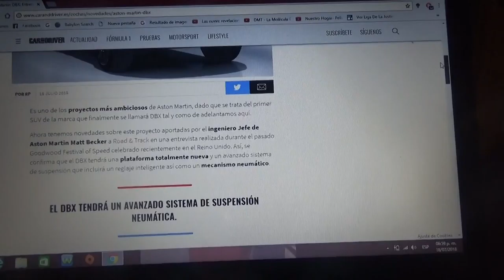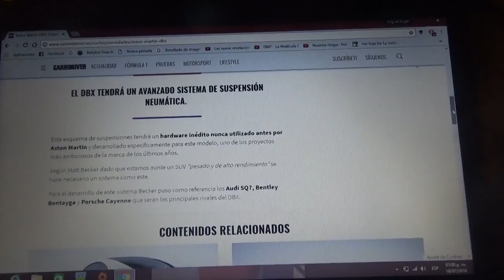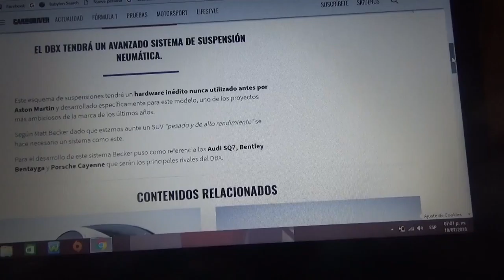El Aston Martin DBX estrenará suspensión neumática y nueva plataforma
Nuevas novedades del DBX el primer SUV de la británica Aston Martin el cual llegará a venderse a partir de 2019